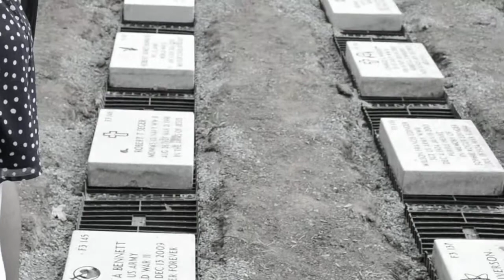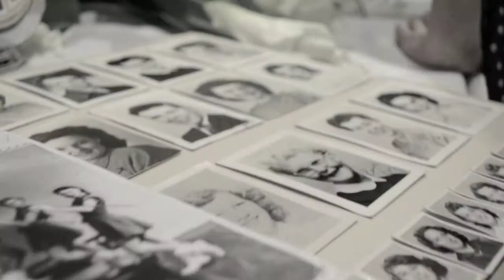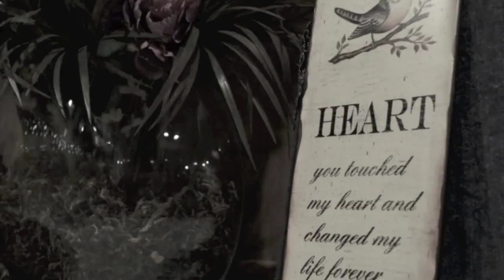Memorial of Donald Falkenhagen 2013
In loving memory of Donald Falkenhagen August 31, 1935- June 13th, 2012
Entered into rest September 4, 2013

All rights owned by Dani and Lizzy